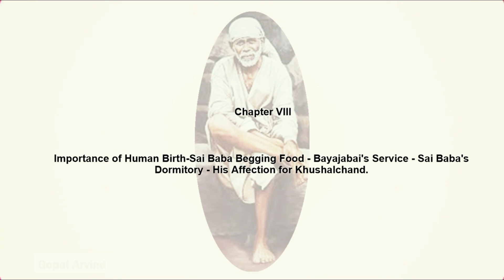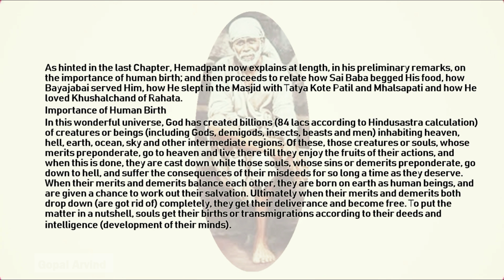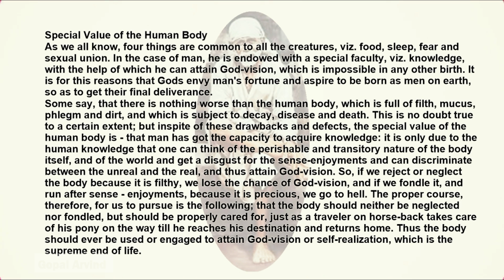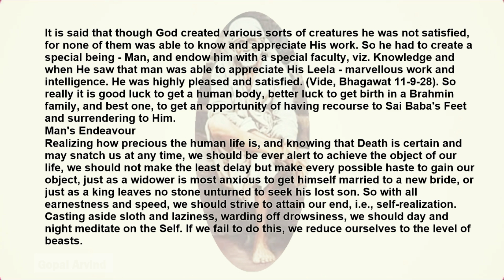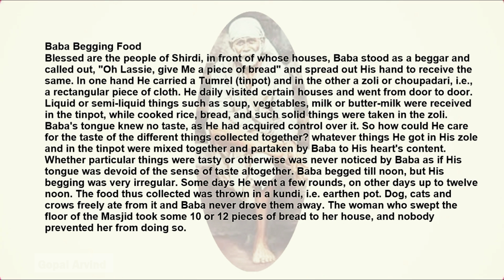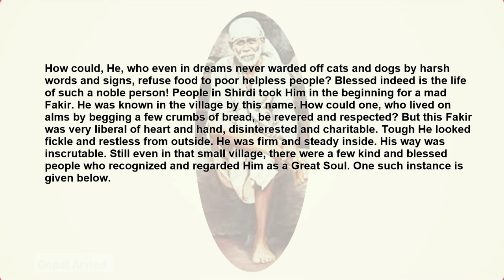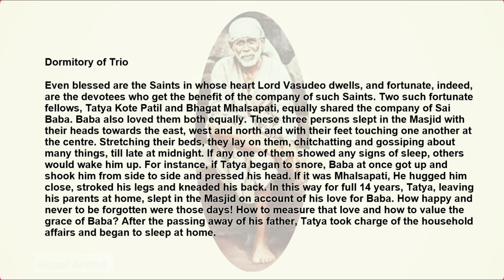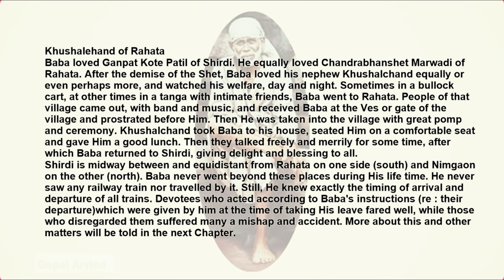8 -Sri Sai Satcharith-Eng Audio-Gopal Arvind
Chapter VIII

Importance of Human Birth-Sai Baba Begging Food -
Bayajabai's Service - Sai Baba's Dormitory - His Affection for Khushalchand.